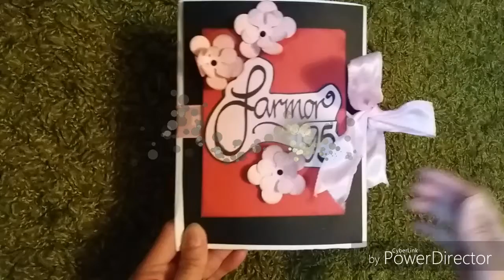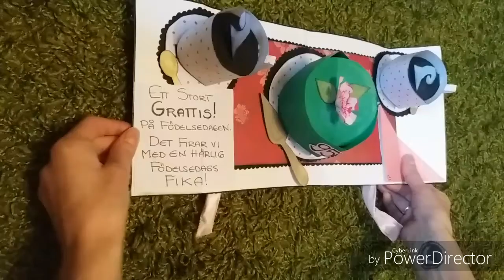Cake and coffee popup birthday card!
Video of a Popup birthday card with cake and coffe yumm :)
just showng what you can do.
Made by Linda Weiland Art´s.

Video på ett popp upp fika gratulatonskort med tårta och kaffe !